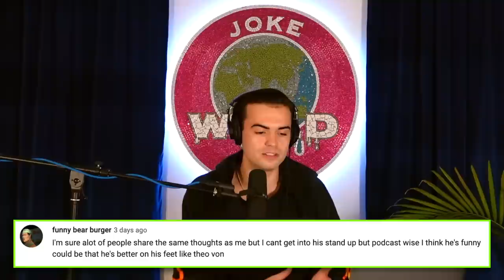Andrew Santino Cheeseburger | Comedy Fans React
Andrew Santino made his Netflix debut on Tuesday January 10th with a brand new hour of stand up comedy titled Cheeseburger. This specials been the talk of the comedy world for days now, and it seems like everyone from other comedians to professional athletes have something to say about Andrew Santino Cheeseburger... so I asked 173,000 die hard comedy fans for their THOUGHTS on the New Special.